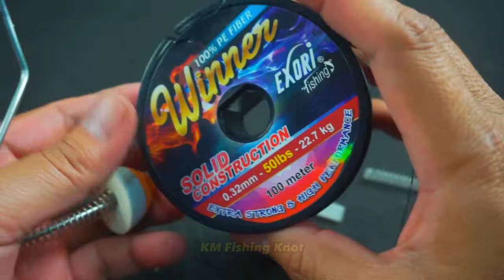Make It Yourself ! Making fishing tackle 100% using wire DIY Hack Tools Fishing 2024